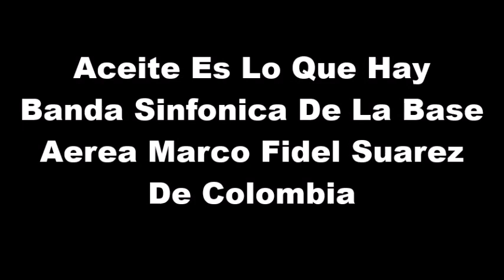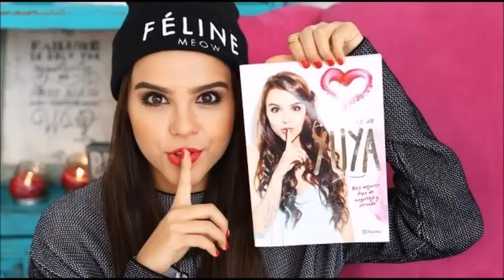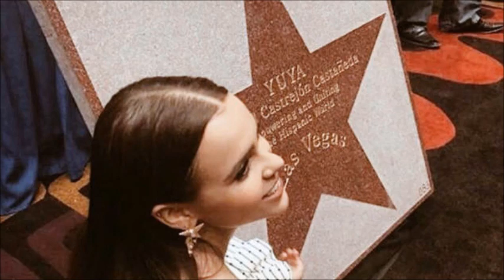Aceite Es Lo Que Hay Banda Sinfonica Marco Fidel Suarez